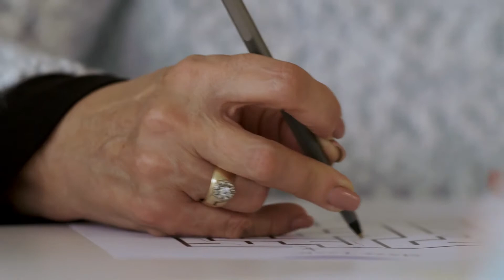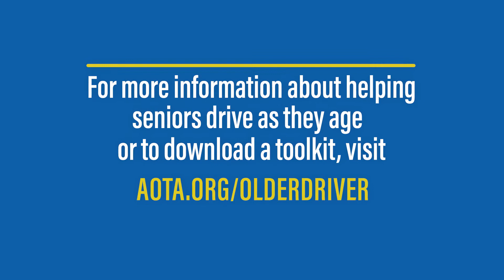AOTA Professional Video | RaffertyWeiss Media